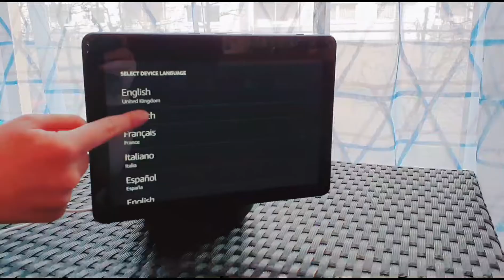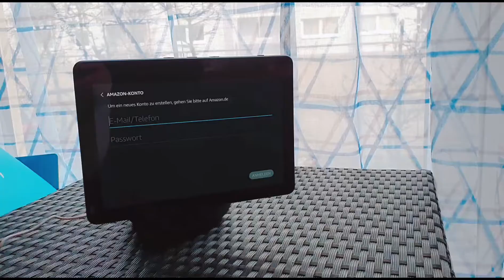Echo Show 10